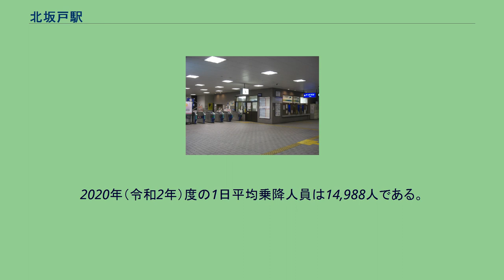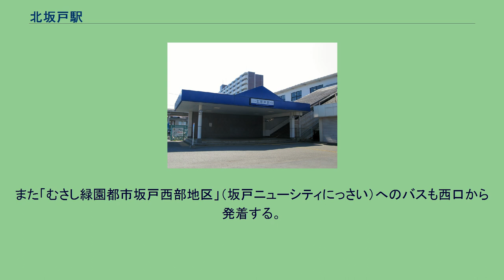北坂戸駅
西口（2012年3月） 改札口（2008年11月） 北坂戸駅（きたさかどえき）は、埼玉県坂戸市末広町にある、東武鉄道東上本線の駅である。
1973年（昭和48年）8月21日に開業した。
改札階とホーム間および改札階と東口地上部を連絡するエレベーター・エスカレーター、西口ペデストリアンデッキと地上部を連絡するエレベーターが設置されている。
2017年度の東武鉄道の設備投資計画では、当駅駅舎のリニューアルが予定されている。
2020年（令和2年）度の1日平均乗降人員は14,988人である。
当駅は、都市再生機構（開発当時は日本住宅公団）が開発した「むさし緑園都市北坂戸地区」（北坂戸団地）の街開きに伴って開業した駅であることから、駅前には都市機構の高層集合住宅が建ち、西側には集合住宅が建ち並んでいる。
西口の方が東口より乗降客が多く、ペデストリアンデッキや地下駐輪場も設けられている。
また「むさし緑園都市坂戸西部地区」（坂戸ニューシティにっさい）へのバスも西口から発着する。